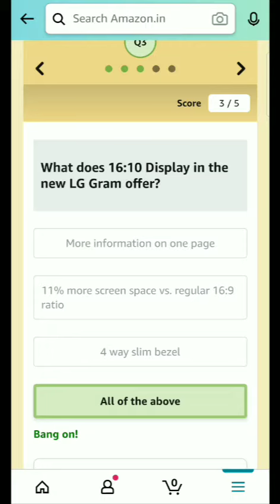Amazon Lg Gram Laptop Quiz Answers Today | LG Gram laptop is ideal for?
LG Gram laptop is ideal for?

In this video you get the currect answers of Amazon LG Gram Laptop Quiz, so that you can easily perticipate this and get a chance to Win